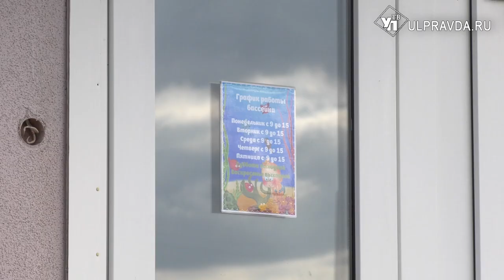Остались на плаву. Областная детская больница возобновила бесплатные занятия в бассейне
Вправе ли больница сдавать свой бассейн для платных спортивных занятий? В вопросе разбиралась ульяновская прокуратура. Теперь частная организация не работает на территории больницы, а бесплатные занятия для детей возобновили. Подробности – далее.